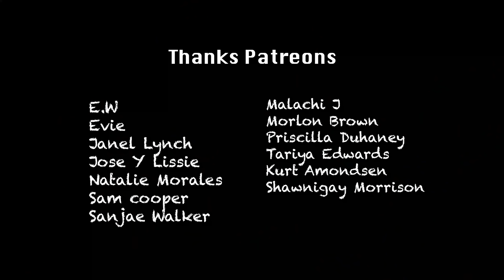Saving my dog from the River | Jamaica Vlog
Decided to take a bath in the river and do some exploring as to where I might possibly cook. I also took Vanilla for a swim which I ended up having to save her from the river. I took her across to bath after her chasing all those chickens.

I'll be down by the River Exploring | Jamaica Vlog

Shot on a:

Ayy Camera

Baee Camera

Cee Camera

(Dry bag)